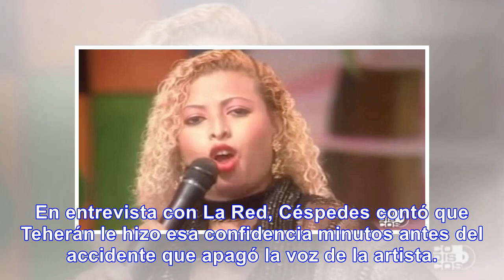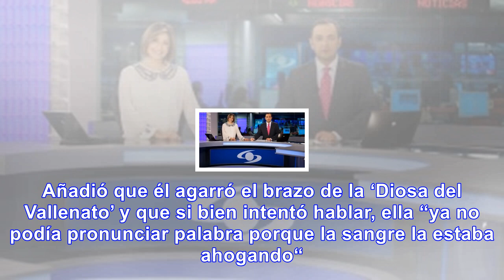Patricia teherán sabía que su esposo le era infiel con una corista del grupo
En entrevista con La Red, Céspedes contó que Teherán le hizo esa confidencia minutos antes del accid...